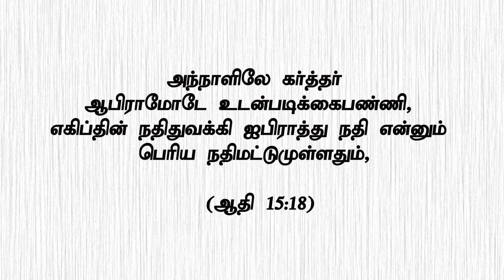"கர்த்தர் ஆபிரகாமோடு பண்ணின உடன்படிக்கை"(HD) June 11th 2022 Today's Promise by Bro.D.J (DD2543)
Bank Account Details:
Bank Name              :  HDFC
A/C Name                :  HOLI FOUNDATION
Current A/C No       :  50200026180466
IFS Code                  :  HDFC0002409
Branch                     :  BYE PASS ROAD
                                      MADURAI

Bank Account Details:
Bank Name              : STATE BANK OF INDIA
A/C Name                : BALU JUSTIN RAJ
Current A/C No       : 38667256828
IFS Code                  : SBIN0013158
Branch                     :  VILANGUDI
                                      MADURAI